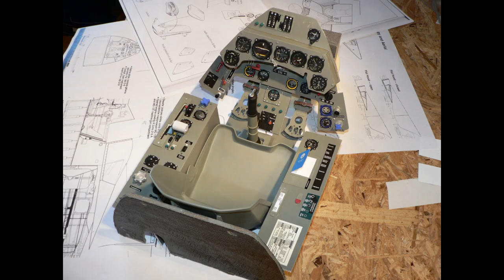SiST Focke-Wulf 190 D9 - 1/5 scale RC - late afternoon flying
For video skip to 1:30 - in beg. is short history and summary of the RC project
For flight skip to 4:50

Inside Saito FG-60R3 engine
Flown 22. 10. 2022